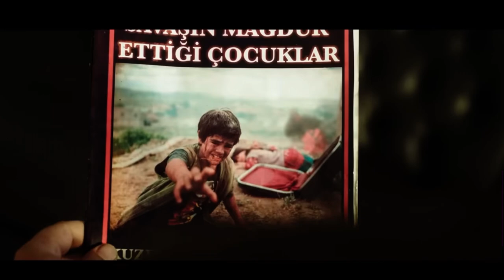Nefes - Yer Eksi İki / Fragman